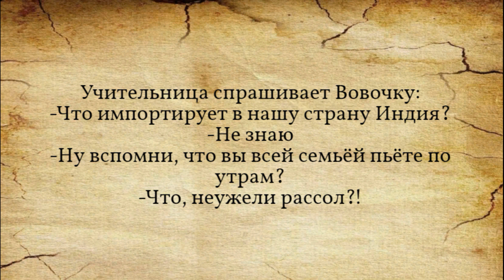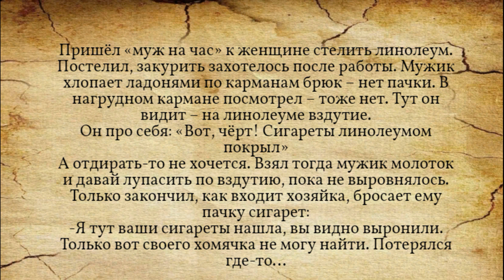Анекдоты смешные до слёз! Пришёл "муж на час" к женщине...